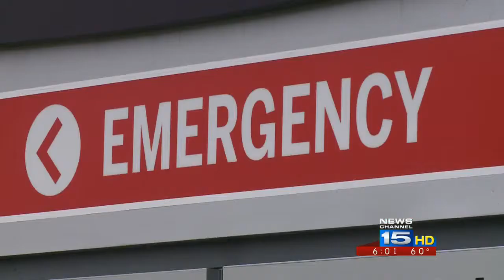Protective suits flying out of health store, health commissioner says not necessary